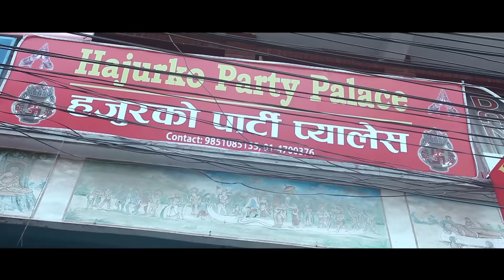New song 2072 | 2016 | यसपालिको हिउदमा हिट पन्चेबाजा । गाउघर तिर खुबै घन्किएको धुन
D & K Digital"s Present
Panchebaja Album Dhankobala
Vocal :  Dipsagar Thapa, Hem Gurung, Nirmala Thapa
,Pratikchhya  Chhetri